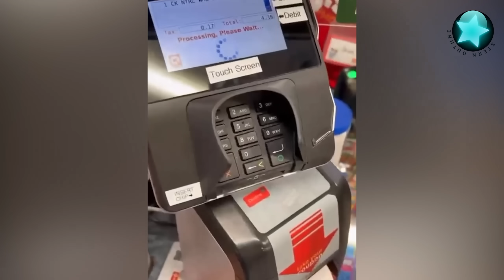Die besten Videos 2023 (Teil 21) || ✪ Stern DuTube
The Best Videos 2023 !!!

The song
14:26 - Golden Hour by Scott Buckley ( is licensed under a Creative Commons Attribution license